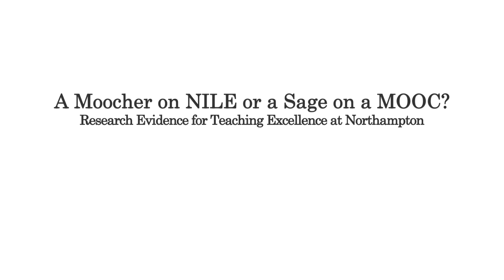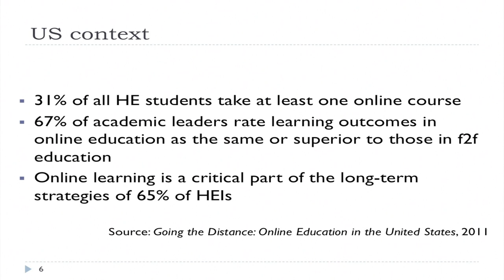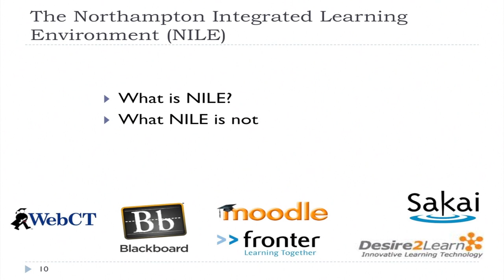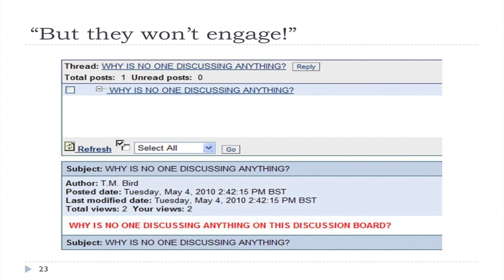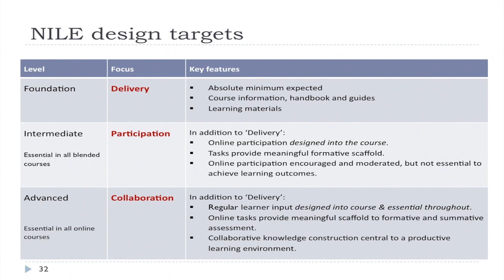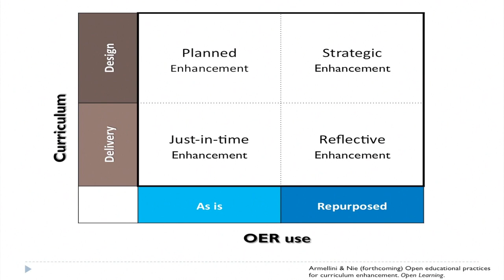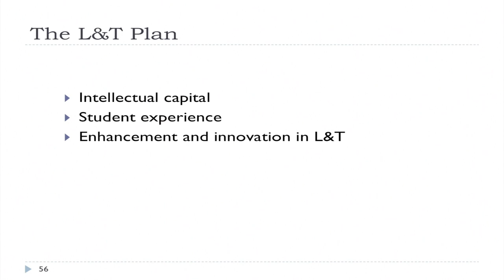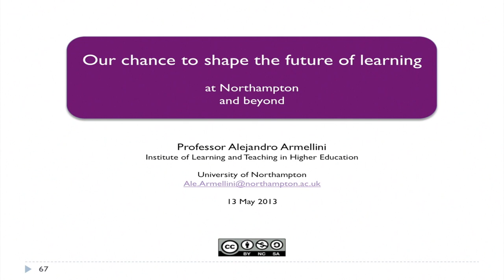Professor Alejandro Armellini Inaugural Lecture (HD)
Professor Alejandro Armellini's inaugural lecture, 13 May 2013. High definition version.